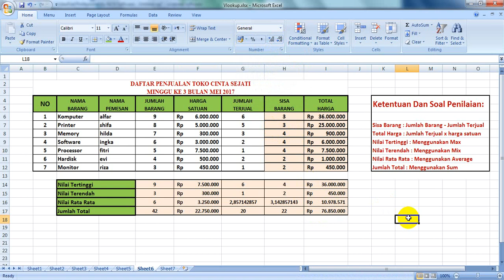Latihan Soal Excel Dan Jawabannya || Belajar Rumus Rumus Excel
Belajar excel itu tidak sulit kog? Mudah banget, bahkan sangking mudahnya kalian bisa mengisi excel dengan mudah dan secepat kilat? Lah gimana bisa? Caranya adalah dengan kalian memahami rumus rumus excel. Dengan kalian belajar bagaimana menggunakan rumus rumus excel dengan benar. Intinya, rumus. Jika kalian mampu menguasai rumus rumus excel. Sebanyak apapun soal yang ada pada kalian, serumit apapun soal itu, pasti kalian bisa menjawabnya. NAh untuk bisa menguasai rumus itu gimana? caranya mudah, dengan kalian belajar soal excel dan fahami rumusnya. Jika kalian setiap hari belajar soal soal excel, maka lama kelamaan rumus itu akan selalu ingat, jadi tidak perlu capek capek ngafalin. Karena log cuma ngafalin, hanya dalam waktu beberapa minggu sudah lupa jika tidak di pakek, beda jika kalian faham, walaupun bertahun tahun tetep akan di ingat.

untuk itu, jangan pernah bosan untuk belajar, fahami dan ingat ingat, jangan lelah untuk terus latihan soal excel. oke